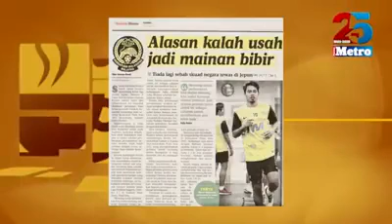Temubual bersama TMJ